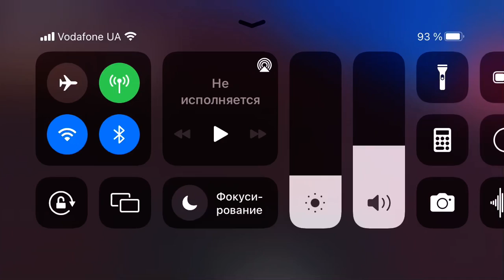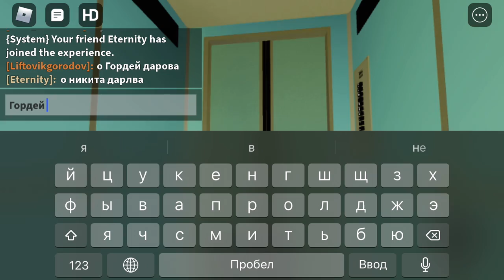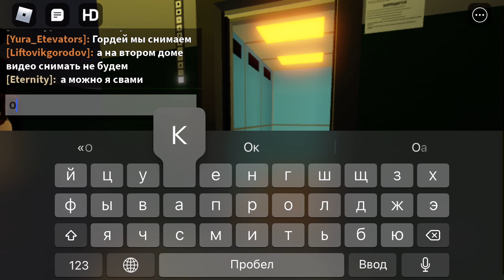Лифты МЗС 1973 г. V=0.71м.с Q=320,500кг 4 и 6 человек